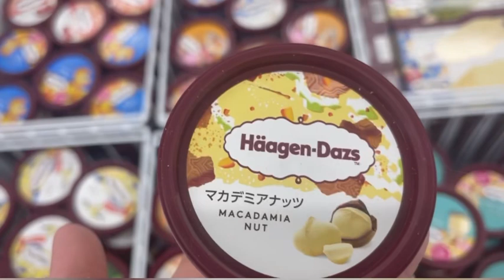Ana Crowne Plaza Ube, an IHG Hotel eatingdinner at Kotetsu Restaurant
ANA CROWNE PLAZE UBE / eating dinner ( MARCH 2023 )